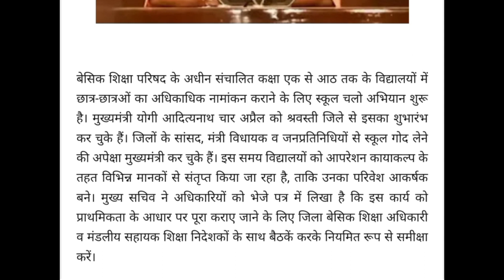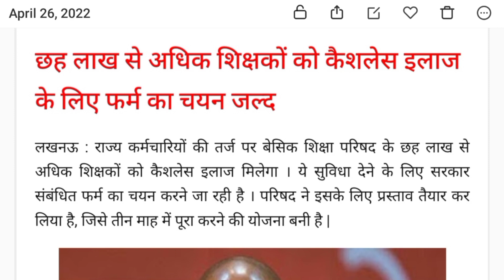26 April 2022 ब्रेकिंग न्यूज़ primary ka master dailygrow basic shiksha news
प्रतिदिन करवानेवाली गतिविधियाँ

मंगलवार की गतिविधियाँ

*मण्डलीय सहायक शिक्षा निदेशक, समस्त मण्डल/
जिला बेसिक शिक्षा अधिकारी समस्त जनपद*

       शिक्षा विभाग, उ0प्र0 द्वारा वर्ष 2022-.23 *निपुण भारत के निम्नांकित तीन लक्ष्यो.*
 *लक्ष्य 1* बच्चे अच्छा स्वास्थ्य और स्वच्छता बनाए रखें
 *लक्ष्य 2* बच्चों का सम्प्रेषण प्रभावी हो
 *लक्ष्य 3* बच्चे काम से जुड़े रहने वाले शिक्षार्थी बनें और अपने निकटतम परिवेश से जुड़े रहें, को रेखांकित करते हुए *12 सप्ताह का गतिविधि कलेण्डर तैयार किया गया है। जिसके आधार पर वर्ष 2022.23 में विद्यालय स्तर पर कक्षा 1 में उक्त का क्रियान्वयन किया जाना है।*

स्कूल रेडीनेस कार्यक्रम *कक्षा 1 में संचालन हेतु* दिशा निर्देश पत्र में संलग्न किये जा रहे हैं। गतिविधि कलेण्डर का संचालन संलग्न समय सारिणी के अनुसर *25 अप्रैल से किया जाना* है। उक्त के पूर्व बच्चों के नामांकन को पूर्ण करने साथ निर्देशों में दिये गये *चहक कार्यक्रम का आयोजन अभिभावकों के साथ किया जाना है।*

अतः विस्तृत निर्देशों के अनुसाार निम्नांकित कार्यवाही समयबद्ध करना *सुनिश्चित करें-
1 *- चहक प्रथम चरण का आयोजन- अभिभावकों के साथ अभिमुखीकरण* कार्यक्रम।
 *2- गतिविधि कलेण्डर के  सप्ताह की गतिविधियों का संचालन दी गयी समय* सारिणी के अनुसार।
 *3- बच्चों की प्रगति का सतत आकलन* दिये गये निर्देशों के क्रम में।
4- **उपलब्ध स्थानीय सामग्री से टीएलएम का निर्माण एवं* रीडिंग कार्डस तैयार करना आदि।
      उपरोक्तानुसार पत्र में दिये गये दिशा.निर्देशो के क्रम में अग्रिम कार्यवाही करने का कष्ट करें।

 *आज्ञा से -  महानिदेशक स्कूल, शिक्षा,उ0प्र0।*

स्कूल रेडीनेस कार्यक्रम *कक्षा 1 में संचालन || चहक कार्यक्रम|| chahak balvatika school readiness